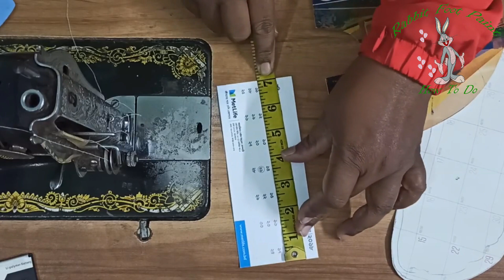WINTER HACKS/Refashion Old Sweaters in15 minutes| SUPER COOL WINTER LIFE HACKS and MORE by Blossom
Website statistics. A fundamental step for garment recyclers is to boost public consciousness with statistics approximately the importance and benefits of donating used gadgets like clothing and shoes. As such, recycling businesses frequently offer educational substances at their websites regarding garment recycling and its significance. They will also provide an evidence for what objects they take delivery of for recycling. Informative bins and truck signage. Other approaches to raising consciousness truck and bin markings. Colorful containers help describe what articles of garb are widespread and what charity blessings from the contribution. Truck signage are often useful in raising focus, for instance, of home pickup packages for old clothing.

how to,
useful,
proyectos faciles,
diy activities,
hacks of clothes,
tutorial,
reuse,
sweater hacks,
Do it Yourself,
DIY,
purpose,
diy crafts,
hacks,
lifehacks,
life hacks,
trucos de belliza,
sweater,
blossom hacks,
trucos,
diy projects,
hacks for winter,
Tutorial,
winter,
blossom diy,
blossom,
diy hacks,
recycle,
clothes,
handcraft,
do it yourself,
tricks,
clothing hacks,
hacks for girls,
clothing,
tips,
how to make,
old sweater,
winter hacks,
useful things,
hacks of life,